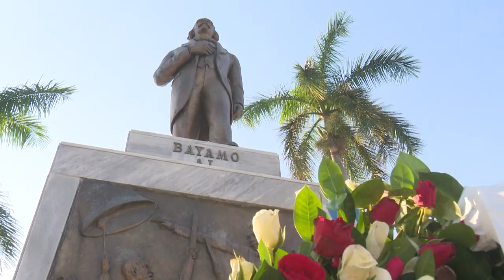Honran en Bayamo al Padre de la Patria en el aniversario 149 de su muerte en Combate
El Padre de la Patria perdió la vida en combate desigual  desarrollado en un sitio de la geografía santiaguera nombrado San Lorenzo.

Hoy se cumplen 149 años  de aquel suceso. En Bayamo,  su ciudad natal,  se rindió tributo al héroe, en nombre de todos los cubanos.